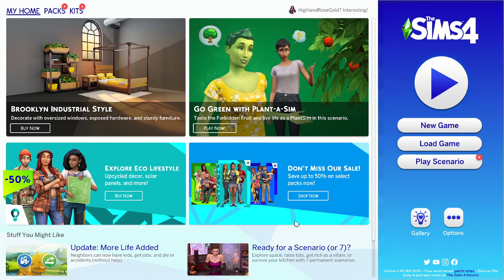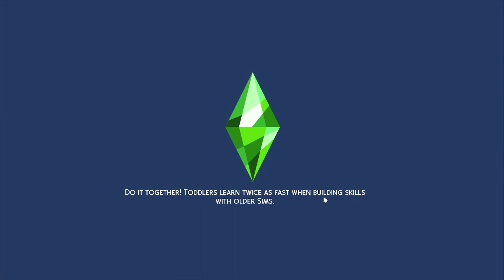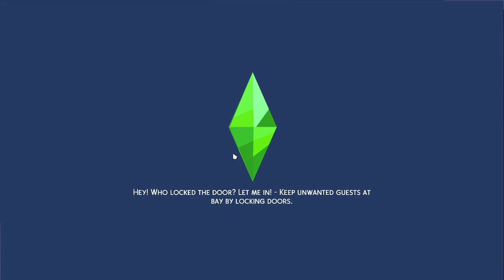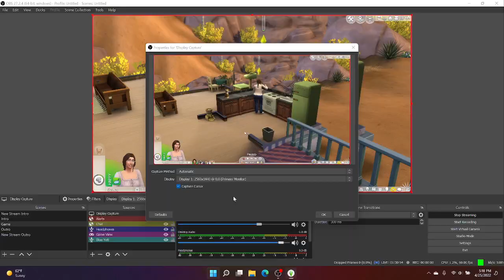The Cat's Pajamas- The Sims 4 [3]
Rose's journey in search of love has not exactly gone to plan. There's Akira, the man who keeps getting away, Gunther, the man who won't go away, and the three little additions that are absolutely here to stay.